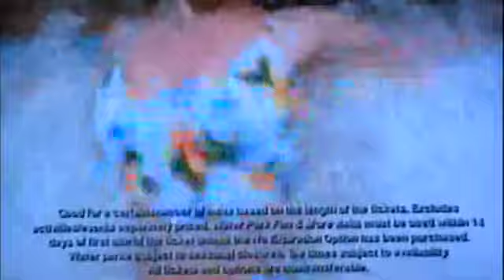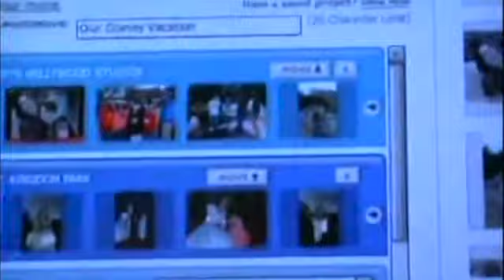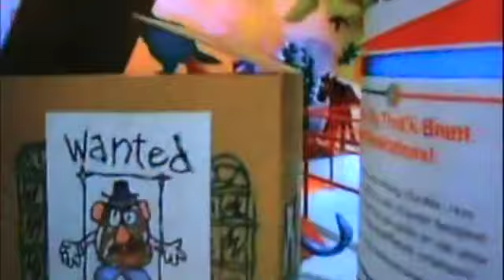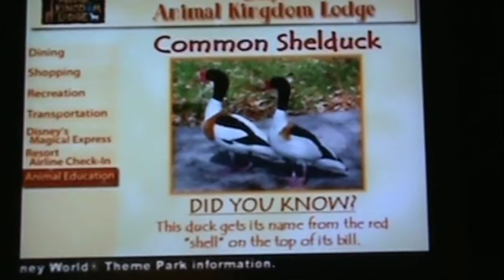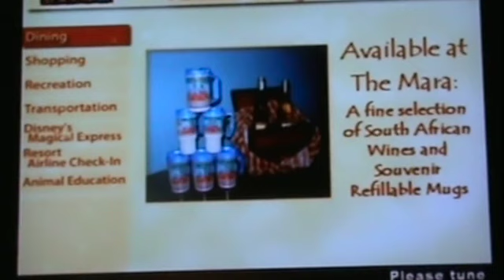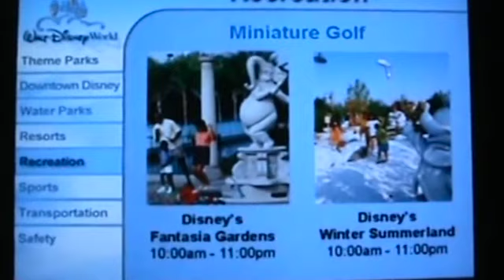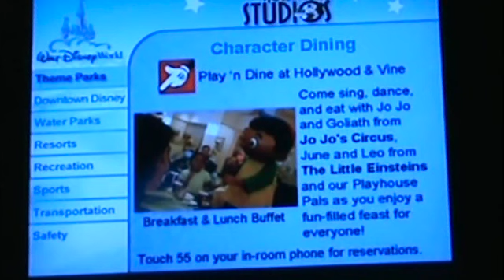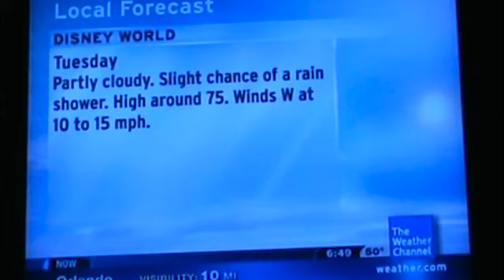Top 7 Must See's Nov 2008 SD 480p